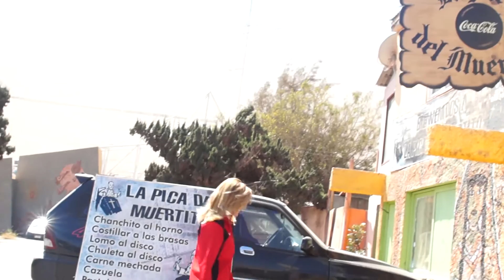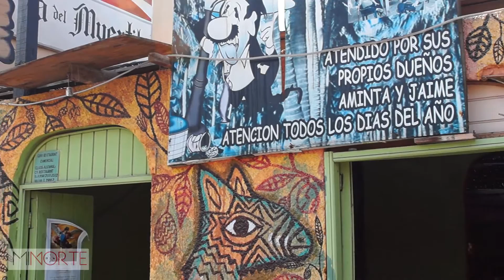La Picá del muertito una historia de amor :)